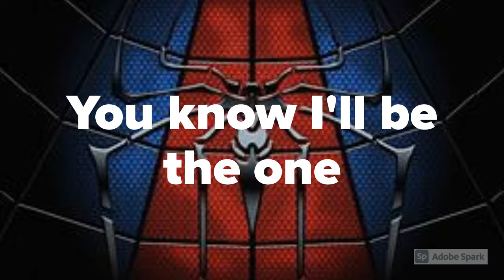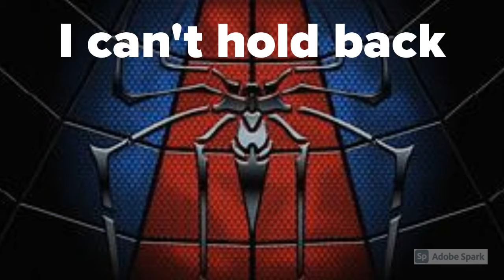Spiderman Rap Battle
Comment Which Youtuber won the Rap Battle